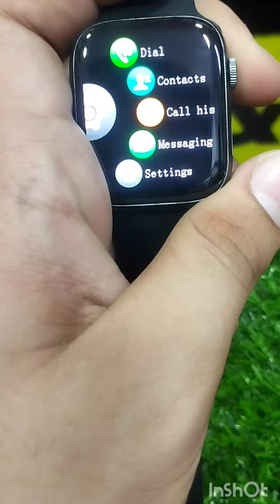w17 smart watch led scree 1.9inch ₹1999